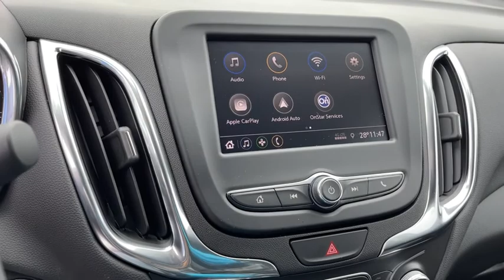2021 Chevrolet Equinox Worthington, Columbus, Westerville, Powell, Delaware XF1T343602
Silver Ice Metallic New 2021 Chevrolet Equinox available in Worthington, Ohio at Mark Wahlberg Chevrolet of Worthington. Servicing the Westerville, Powell, Delaware area.

700 E. Dublin-Granville Road

Silver Ice Metallic 2021 Chevrolet Equinox LT 1LT FWD 6-Speed Automatic Electronic with Overdrive 1.5L DOHC26/31 City/Highway MPG